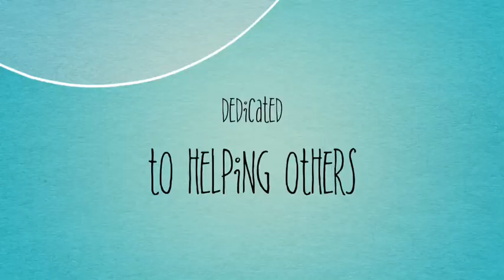Making Healthy Happen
am Healthy Living Co. Coach Alena & Coach Shaunna are preparing to launch their Make Healthy Happen videos offering education & science based exercise, nutrition & behavior tools for YOUR success!

G+: Coach Alena & Coach Shaunna